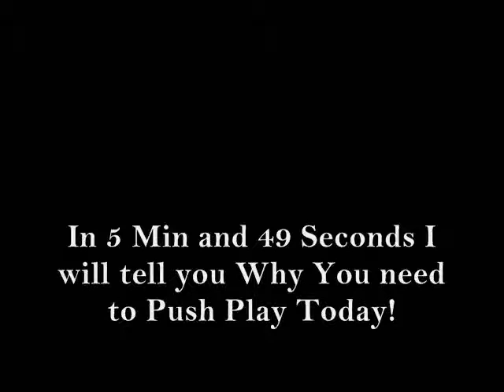P90X Reviews (Core Synergistics) Day 54 Week 8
Today!

P90X Reviews Update:
**Fast Forward to 5Min and 49Sec to hear Why You Need to Push Play Today - Don't waste time making excuses!

P90X Week 8 - Day 54

I hit Core Synergistic s once again and man O man this one is priceless - If your new to P90X I suggest you watch this one thru first, it's a toughy.

Make sure you use WOWY on a daily basis! If you don't know what WOWY is or how to use it - Ask me!
Expect a walk-thru video shortly!

Coach Jason